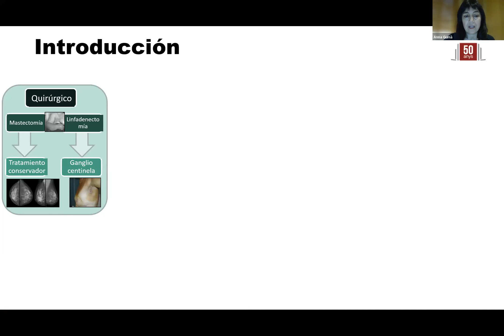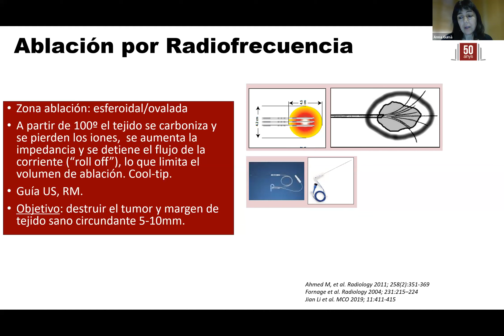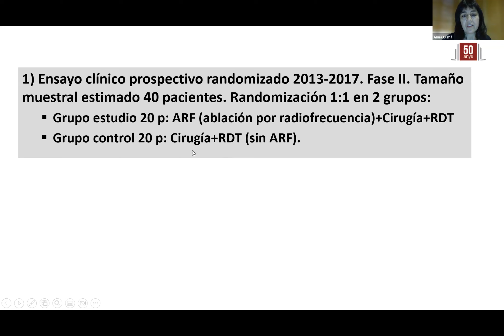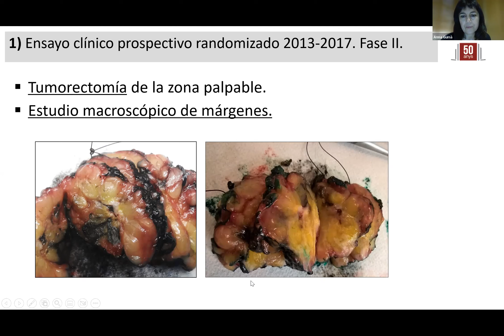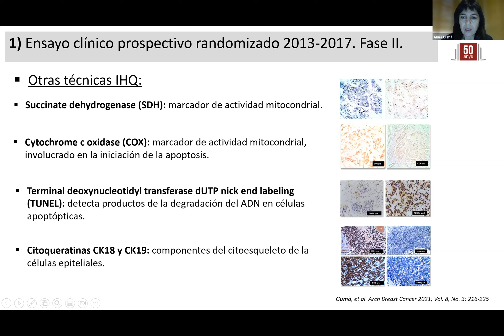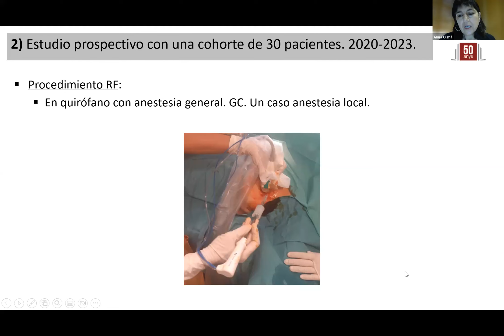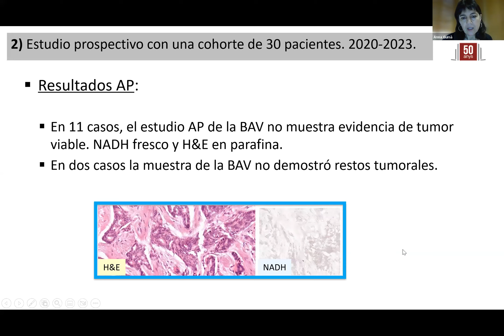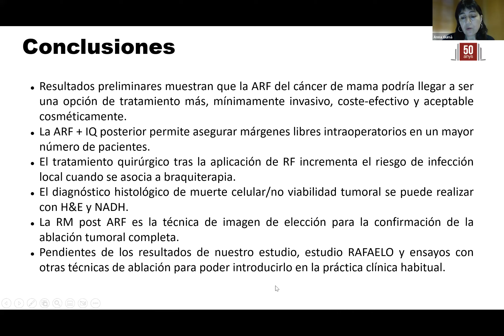407- Ablación por radiofrecuencia como tratamiento primario de cáncer de mama en estadios iniciales.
Curso de avances en imagen de mama.
Dr. Anna Gumà